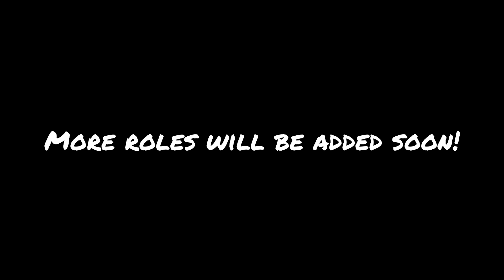“Encanto” (Princess Eva Productions Style) Cast Video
Hey guys. Here’s another cast video once again. This time, I decided to do a cast for one of my favorite Disney movies, Encanto! I enjoyed the movie a lot. Especially the We Don’t Talk About Bruno song which got stuck in my head!

Here’s a synopsis for this spoof:
Starfire, youngest child of Superman and Wonder Woman, has not been blessed with one gift unlike her two older sisters, Raven and Musa. However, she discovers that her family may be the last hope when she notices the magic that’s concerning everyone and may lead to danger.

I hope you guys like my cast picks for my Encanto cast video! I hope you like it! I absolutely own nothing!

Note 2: This video is NOT made for kids.
Note 4: Disclaimer: Copyright Disclaimer Under Section 107 of the Copyright Act of 1976, allowance is made for “fair use” for purposes such as criticism, comment, news reporting, teaching, scholarship, and research.